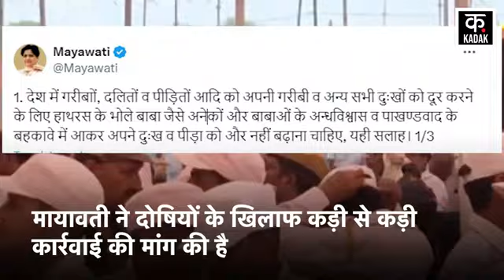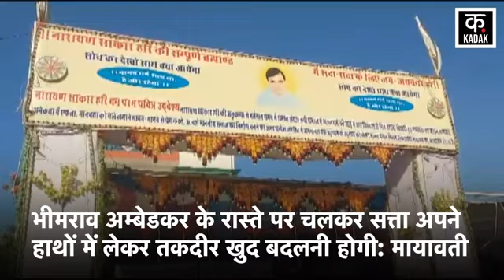Hathras Satsang Kand पर Mayawati ने कहा दोषियों पर हो कार्रवाई|BSP|Bhole Baba|UP News|Narayan Sakar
Politics continues over the accident that took place in Hathras, Uttar Pradesh. Mayawati has demanded strictest action against the culprits. The poor should not be misled by the superstitions of babas like 'Bhole Baba': Mayawati. This statement given by Mayawati on 'Bhole Baba' alias Surajpal is quite shocking.

उत्तर प्रदेश के हाथरस में हुए हादसे पर सियासत का दौर जारी है. मायावती ने दोषियों के खिलाफ कड़ी से कड़ी कार्रवाई की मांग की है. गरीबों को 'भोले बाबा' जैसे बाबाओं के अंधविश्वास के बहकावे में न आना चाहिए: मायावती. मायावती का 'भोले बाबा' उर्फ सूरजपाल पर दिया ये बयान काफी चौंकानेवाला है.